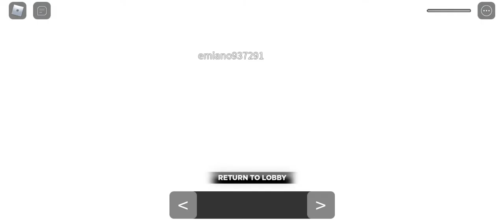me and hex played squid games